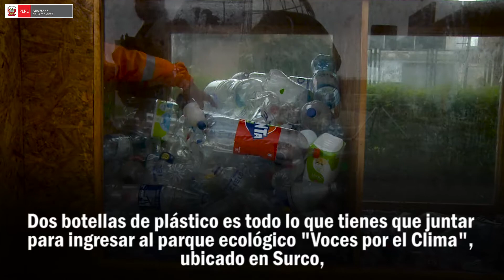Ministra del Ambiente participa en el relanzamiento del parque ecológico “Voces por el Clima”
La ministra del Ambiente, Fabiola Muñoz, en el marco del Día Mundial del Medio Ambiente que se celebrara mañana, participó del relanzamiento del parque ecológico Voces por el Clima, donde destacó que el Ministerio del Ambiente (MINAM) continuará apoyando a los gobiernos locales para llevar adelante iniciativas ambientales que reduzcan la contaminación.